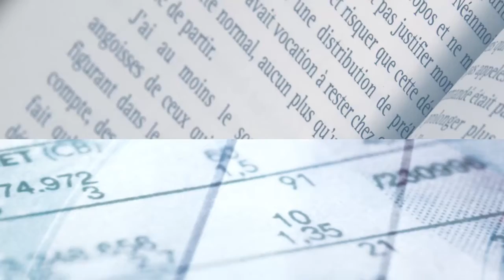Jean Noël Kapferer, Le vrai luxe : maîtrise des codes et distinction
Xerfi Canal TV a reçu Jean-Noël Kapferer, Professeur-chercheur à HEC Paris, dans le cadre de son livre "Luxe. Nouveaux challenges, nouveaux challengers".

Une interview menée par Laurent Faibis.